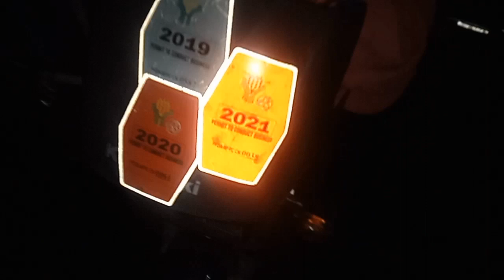NAKA HANAP NG SIDELINE 😂😂